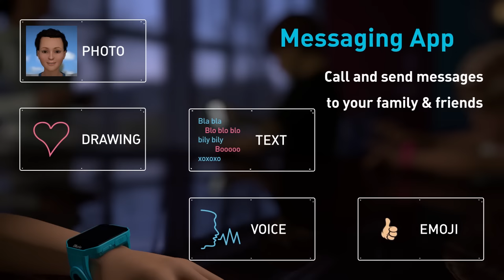Smyths Toys - Kurio Smart Watch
The Kurio Smart Watch is the ultimate adult technology for children that delivers gaming, education and social communication through a multi-functional touch screen. The watch features a customisable interface, 256 MB of internal memory, a high-quality camera and video recorder.

Using the inbuilt Bluetooth technology users can take part in multi- player gaming, messaging and listen to music/videos via the 20 pre- loaded apps. The Kurio Watch can also be used as a hands-free way for kids to take phone calls when connected to a parent’s Android smartphone.

The built-in games include a motion sensor feature that can be played using a child’s precise wrist movements. Allowing the child to play Air Music or fun 2D games like Ninja roll or Snake.

Using the pre-loaded Android Kurio Messaging App, children can send messages to their friends through text, photos, emoji, drawings and voice.

The watch is equipped with basic smartwatch tools such as an alarm, calendar and calculator as well as an activity tracker, photo retouch, drawing and music player apps. Children can also customise the interface, choosing from 10 different popular themes and take selfies using the forward facing camera.

For additional storage space the Smartwatch includes a SD card slot giving users the option to add up to 32GB of additional memory.

• Touch colour LCD Screen / 1.54’’ / 240x240 pixels
• Camera 0.3MPx for photo & video
• MTK processor
• Rechargeable Li-ion battery / 400mAh
• 256 MB internal memory, add upto 32GB extra memory with Micr
• Micro USB slot (for charge & data transfer)
• Bluetooth 3.0 (pair BT Android peripherals and other Kurio W
• Built in Motion Sensor
• Accelerometer (games and activity tracker)
• Built in Speaker and microphone

Of click here to view all our range of Video Games and Tablets: